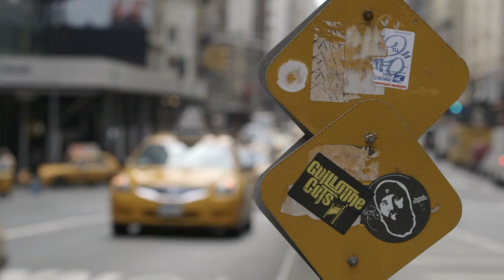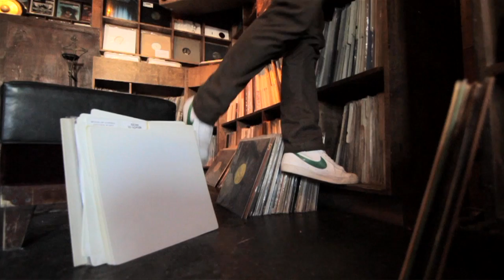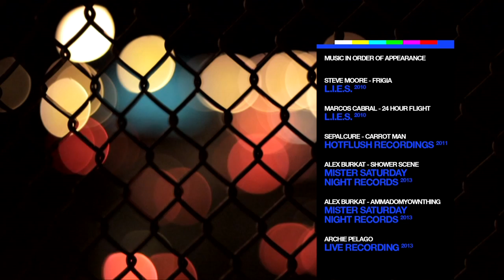Real Scenes: New York | Resident Advisor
Not too long ago, it looked like New York's glory days as a center for dance music had passed. As the birthplace of disco and hip-hop and the home of legendary nightclubs like the Paradise Garage, Limelight and Twilo, the city has long been part of the cultural fabric. But as the notoriously grimy city of the late 20th century transformed into the sleek and hyper-gentrified metropolis of today, its thriving underground lost its foothold.

New Yorkers have long flourished under adversity, though, and its now bustling party scene is a testament to this. Promoters, producers and DJs jumped the East River to establish Brooklyn as a new creative center. Lofts and warehouses filled the void left by Manhattan's shuttered nightclubs, and a new generation of producers is infusing the city's musical legacy with the sounds of the international scene. But the luxury condos rising along the waterfront are a constant reminder that the city's relentless evolution could easily stamp things out again. We burrowed deep for our latest Real Scenes film, discovering how some of the key players in this vast scene are hustling hard to make it last.

NY Real Scenes was produced in collaboration with this months New York edition of the Red Bull Music Academy. For a full list of upcoming Academy events across the city

Music in order of appearance:
Steve Moore - Frigia [L.I.E.S.] 2011
Marcos Cabral - 24 Hour Flight [L.I.E.S.] 2011
Sepalcure - Carrot Man [Hotflush Recordings] 2011
Alex Burkat - Shower Scene [Mister Saturday Night Records] 2013
Alex Burkat - Ammadomyownthing [Mister Saturday Night Records] 2013
Archie Pelago (live recording) 2013
Falty DL - For Karme [Ninja Tune] 2013
Sepalcure - Outside [Hotflush Recordings] 2011
Paradis - Je M'Ennuie [Beats In Space Records] 2012
DJ Romain - All Day, All Night [Romatt Music / King Grooves] 1996 & 2010
Braille - A Meaning [Hotflush Recordings] 2011

Credits:
Producer and Director - Patrick Nation
Associate Producer - Jordan Rothlein
Editor - Sim Higginson
Executive Producers - Paul Clement, Ryan Keeling, Nick Sabine, Ed Williams
Production Manager - Lisa Telfer Brunton
Film Production - Clockwise Media